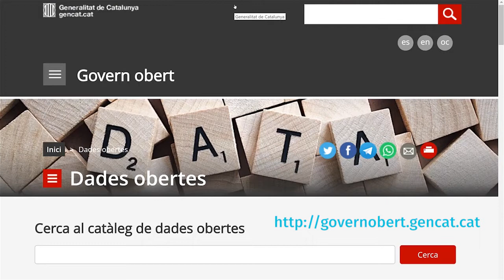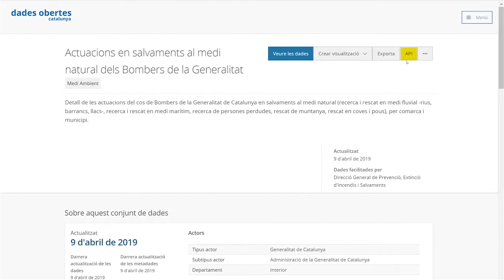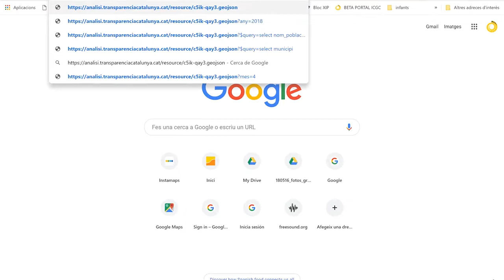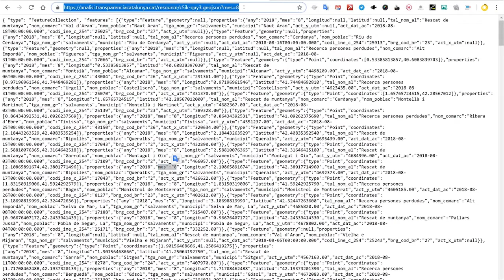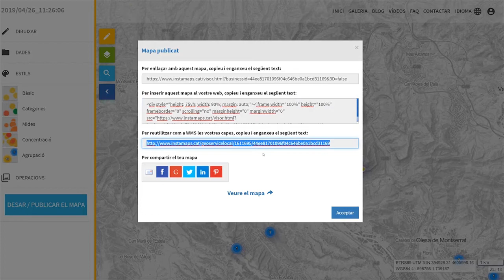Tutorial d'Instamaps 10. Elaborar un mapa amb dades obertes de la Generalitat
Descriu l’aplicació Instamaps de l’ICGC, concretament mostra com fer un mapa a partir d’un dataset, o conjunt de dades obertes, de la Generalitat de Catalunya.

Categoria
Formació